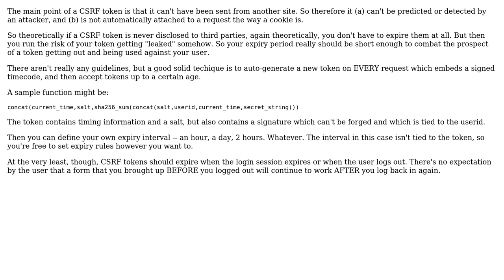Software Engineering: How frequent should the Token Updation in CSRF security be?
With thanks & praise to God, and with thanks to the many people who have made this project possible! You are responsible for your own actions.